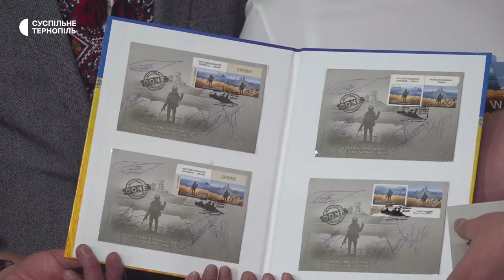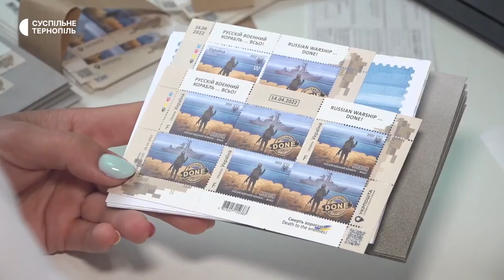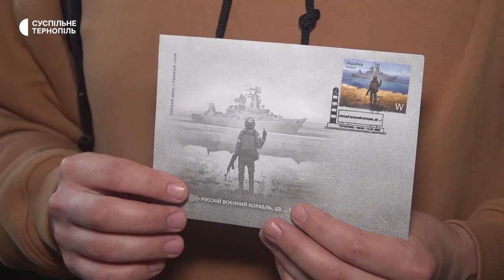У Тернополі погасили поштову марку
Поштову марку "Русскій воєнний корабль…всьо!" погасили в Тернополі. Це друга марка "Укрпошти" із серії про корабель. Вона присвячена операції зі знищення крейсера "Москва", який потонув 40 днів тому.